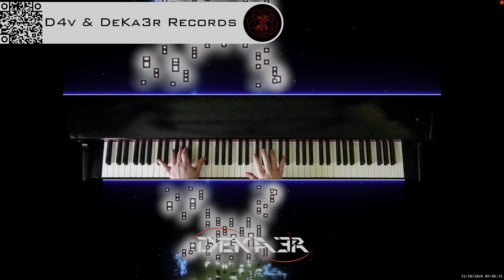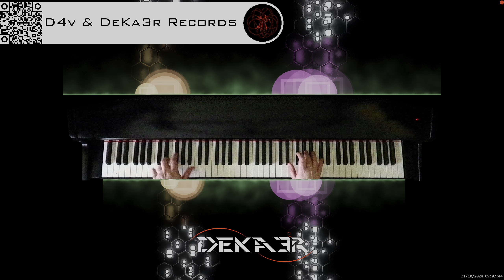🔴 irl 🎹 BALLAD OF LOVE - MÚSICA • PIANO MUSIC • PRODUCER • COMPOSER